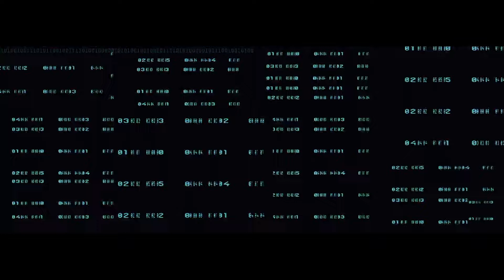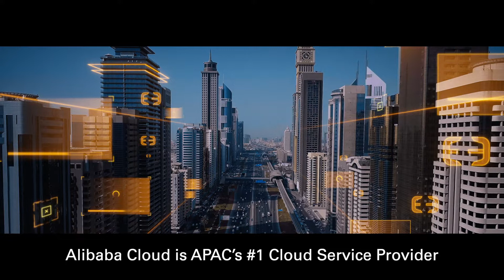Accelerate Digitalization | Asia Forward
Ready. Go. Digitalize!

With ProjectAsiaForward, Alibaba Cloud aims to cultivate a million-strong digital talent pool, empower 100,000 developers and the growth of 100,000 technology startups in Asia-Pacific over the next three years.

Alibaba Cloud is committed to invest in infrastructure, technological innovation and talent development to contribute to local economic growth through digital transformation in APAC.